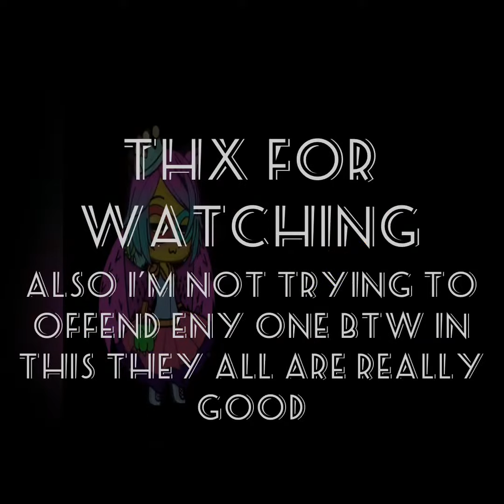Happy Halloween meme | gacha fandom | also there are bots for some response in the chat plz help :,(